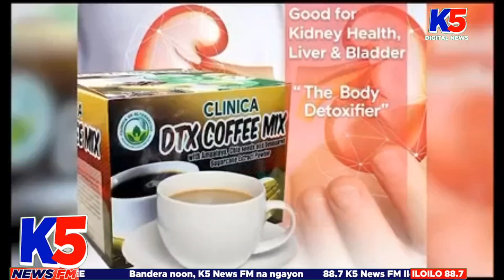TTMO NAGAPANUGYAN SA MGA DRIVER NGA MANGIN PASENSYUSO SA DALAN